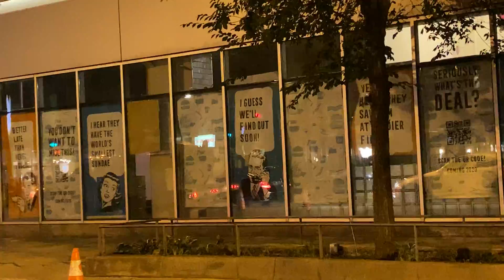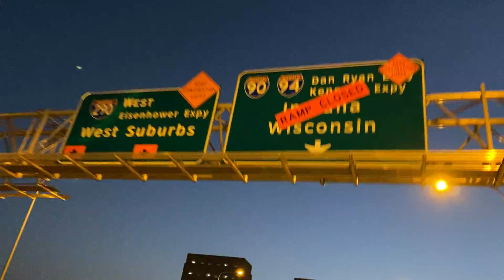Chicago LakeShoreDrive Downtown LowerWackerDrive UIC Illinois-290